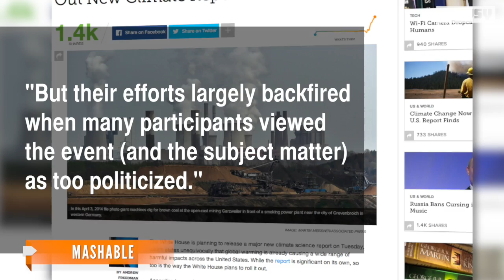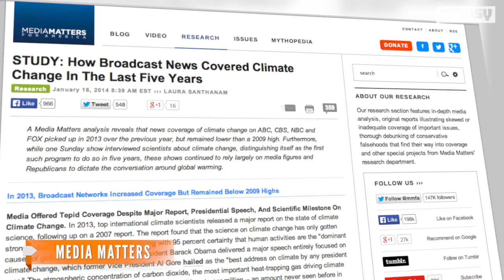Obama Sits Down With Meteorologists To Push Climate Report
The Obama administration's climate-change PR blitz involves interviews with eight national and local meteorologists.